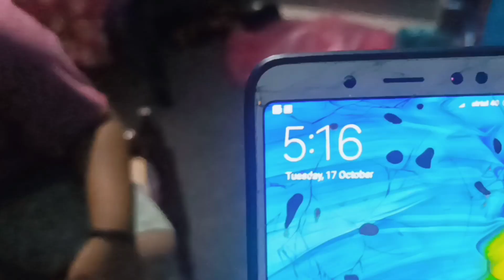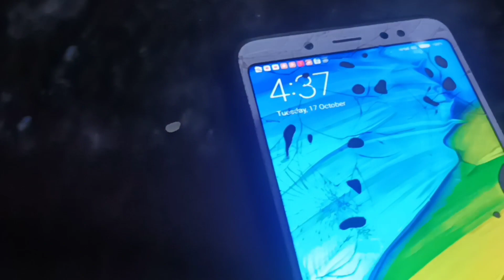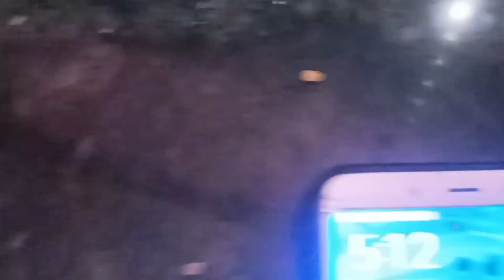Ghar main 🐍 ghush gaya 😨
Ghar Main sanp aaya Laxmi Purty
Ghar Main Sanek#Laxmi Purty